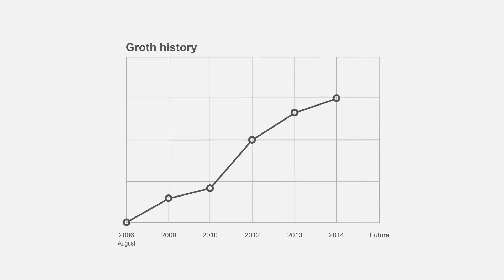Short Presentation | After Effects template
Last Update: 23 September 16
Created: 23 September 16
After Effects Version: CC 2015, CC 2014, CC, CS6, CS5.5
Resolution: Resizable
File Size: 58MB
Category: (openers)

Description: Short Presentation. Full HD resolution (1920x1080). No plugins required. Tutorial included. Everything is made with masks and shapes. Color controller. Easy Customization. Very fast render. Music not included but you can find it...